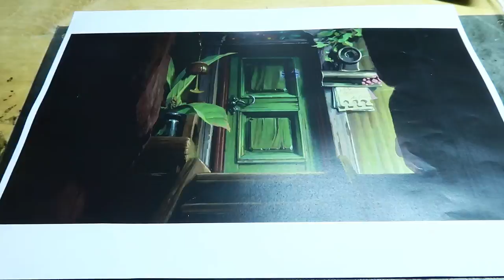How to make a miniature door？ | The Secret World of Arrietty | Miniature Home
How to make a miniature door？ | The Secret World of Arrietty